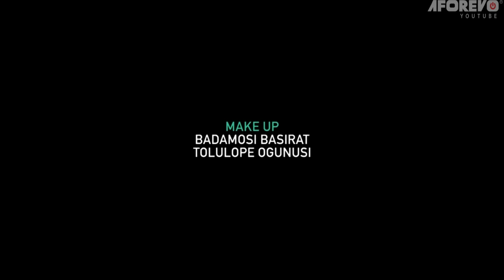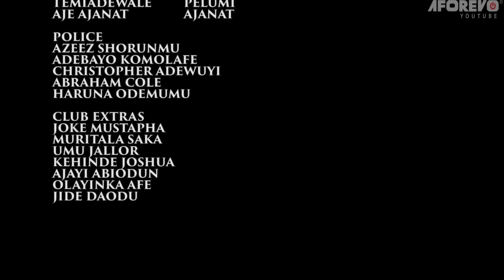CRAZY HOUSEWIFE - A Nigerian Yoruba Movie Starring - Lateef Adedimeji, Mercy Aigbe, Kiki Bakare